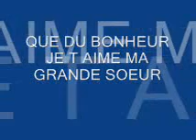Cette video est dediee a ma belle soeur beatrice